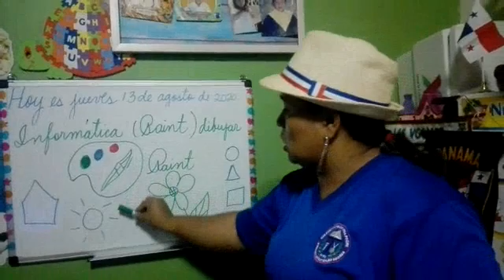Informática 13/8/20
Segundo Grado